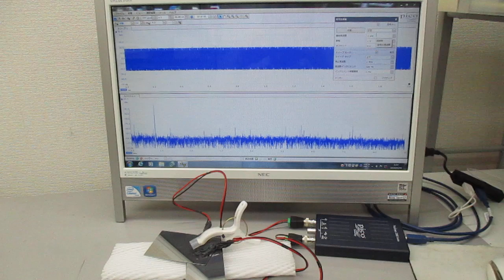超音波伝搬現象の分類による、超音波のスイープ発振制御基礎実験（超音波システム研究所）